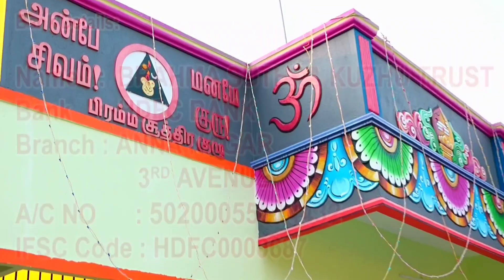எவ்வளவு முயன்றாலும் இதை அறிய முடியவில்லையே ஏன்? காரணம் தெரியுமா? sivakumarBSK